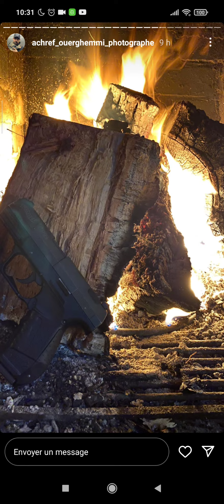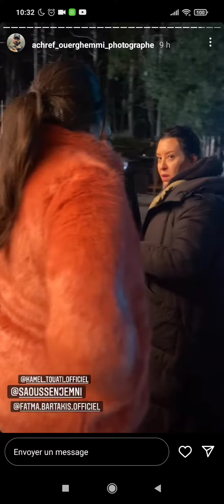elhiwarettounsi elfoundou instagram الفوندو